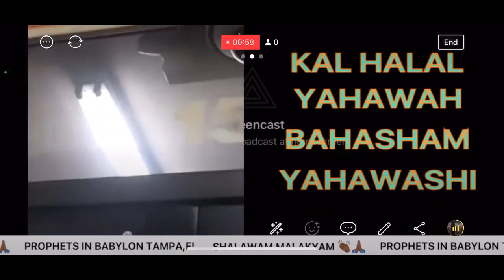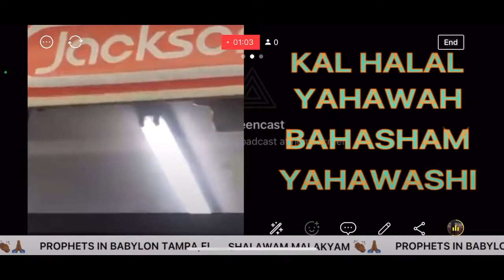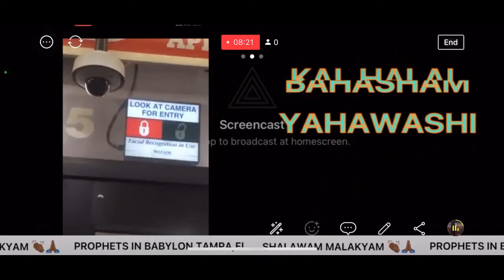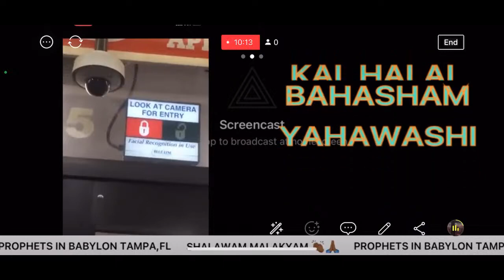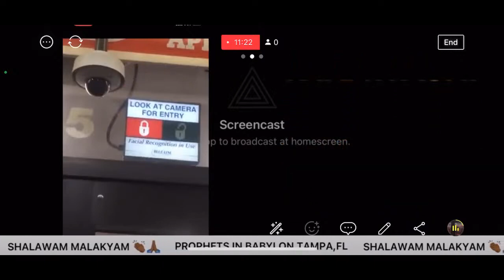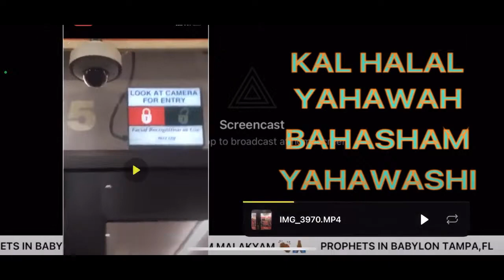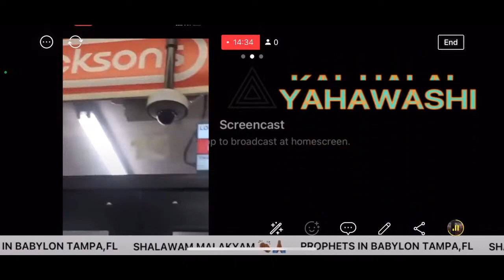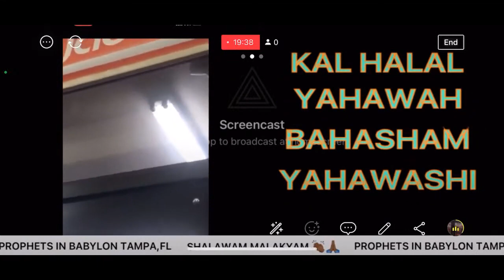Facial Recognition ALREADY In The USA 🇺🇸 😱 (Beast Technology)